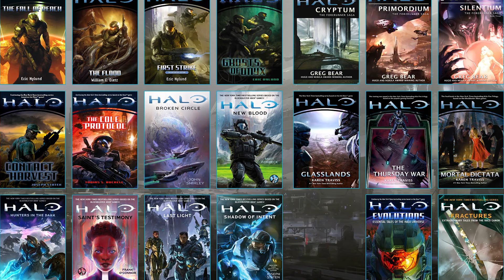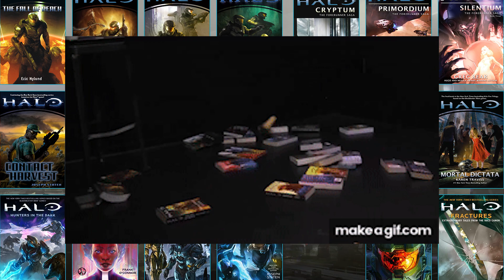Halo TV Serie – Was sagt uns der neue Trailer? | Trailer Analyse, Datum & Wo schauen? german/deutsch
In diesem Video schaue ich mir den neuen Trailer zur Halo Serie mal etwas genauer an. Die Serie erscheint im Übrigen am 24. März 2022 und hierzulande können wir sie sehr wahrscheinlich über Sky schauen. Was haltet ihr von dem Trailer und seid ihr gehyped auf die Serie? Lasst es mich gerne in den Kommentaren wissen!

Intro: 0:00
Einstieg und Backstory der Insurrectionist & des Spartan Programms: 0:38
Silver Timeline Erklärung: 1:46
Die Allianz: 3:37
Die Artefakte der Blutsväter & Halo Ringe: 5:39
Cortana & letzte Details: 7:22
Release Datum & Wo ihr die Serie schauen könnt: 8:56
Kritik & Ende: 9:25